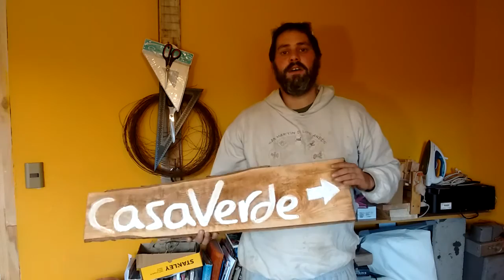Nuevo canal "Madera Reclamada"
Les presento mi nuevo canal, todo sobre madera, técnicas para trabajarla, herramientas y muchos más.